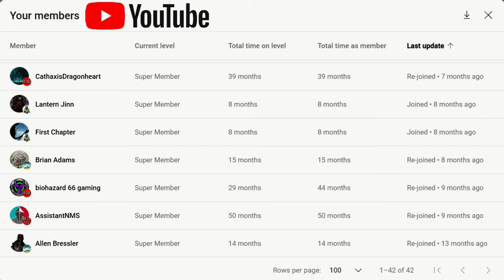No Man's Sky Omega - Optional Milestones - Worth Doing - NMS Guide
Omega: 27th Nov - 11th Dec Answer the call of the universe in the Omega expedition. Explore, build, fight, and more through a diverse set of milestones, and unpick the threads of a mystery involving the past, the present, and what could be.

Main Things I suggest you take with you:
15 repair kits
Personal Refiner Mark 2
Indium Warp Drive
S-Class Warp Modules
Salvaged Data x50